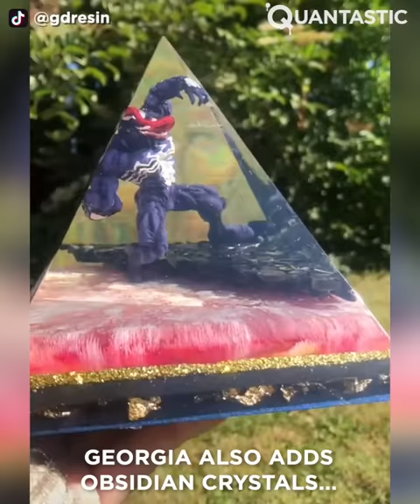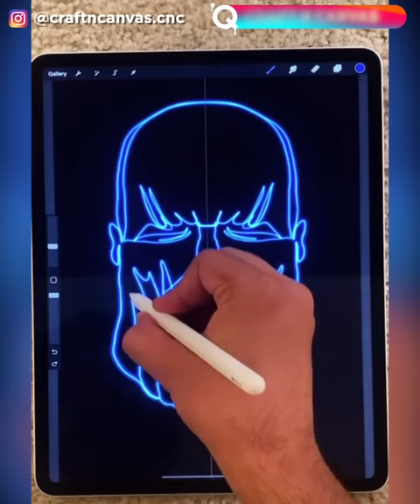Creative Marvel Artwork That Is At Another Level ▶4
Hello Quantastic Family! Since we love you 3000 we bring you another amazing Marvel video. Marvel was started in 1939 by Martin Goodman, but it wasn't until 1961 that the company launched The Fantastic Four and other superhero titles created by Stan Lee, Jack Kirby, Steve Ditko and many others. Those superheroes stories have grown into a multiverse cinematic universe with thousands of fans. Here we bring you some of the art it has inspired. Some of it is just mind-blowing. Enjoy!

Thumbnail image: Quantastic Creation

喵不可言
Douyin ID: miaobky

DR. GARUDA

PIPE LAMPS BY ADRIAN

LAND A WEST DESIGN

TSUIN BROS

牙膏画-镜画岁月
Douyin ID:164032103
Wechat: qchb888888

Wechat: yanfei0148